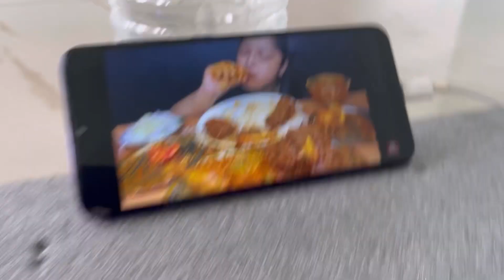Raksha Bandhan celebration with my brother / major misses to lil brother 👦